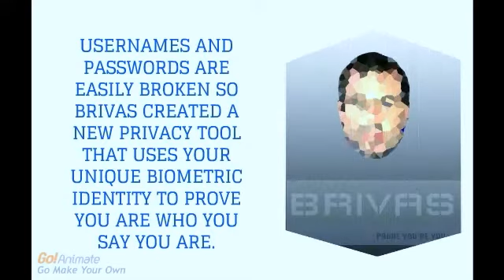BRIVAS -The Age of BIOMETRY